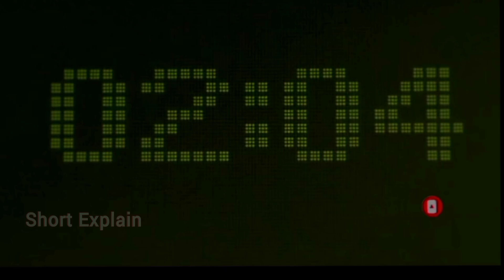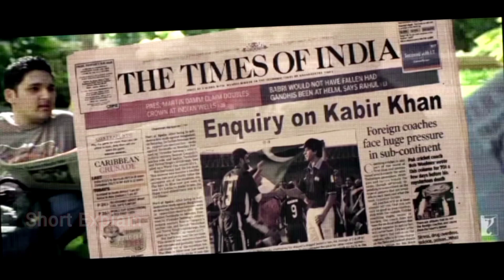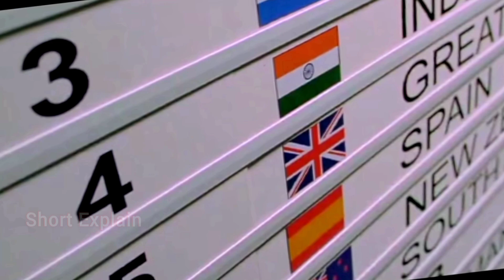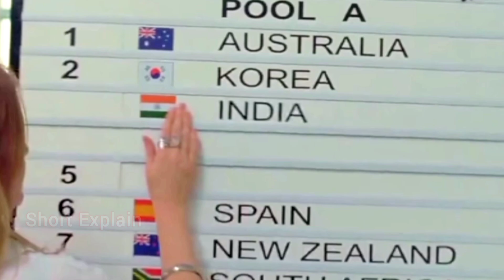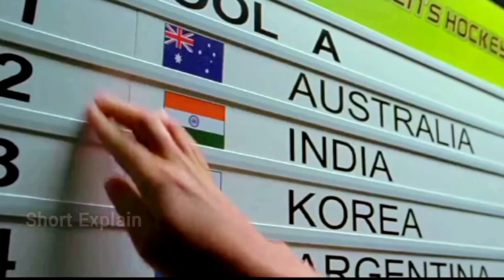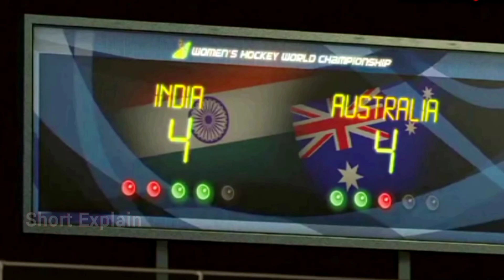Chak de India মুভির মূল কাহিনী. Full hindi movie explain in bangla. story review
Chak De India
Chak de India movie story
Chak de India movie review
Chak de India movie explain in bangla
Sahrukh Khan

Chak de India
Bangladeshi YouTube channel
Bangladeshi movie explain
Short Explain